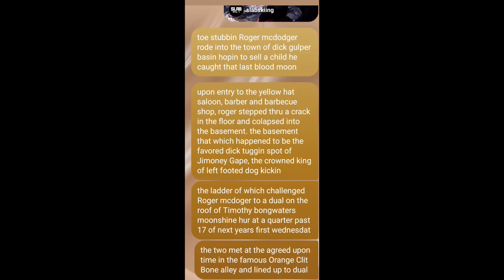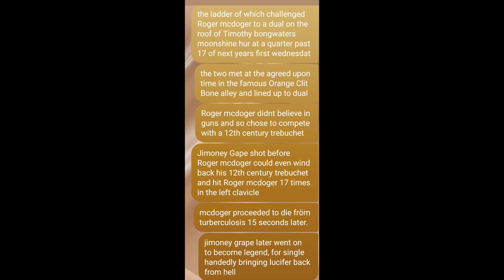The Terrible Tale of Toe Stubbin' Rodger McDodger - True Tales from The Wild West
it's a true story